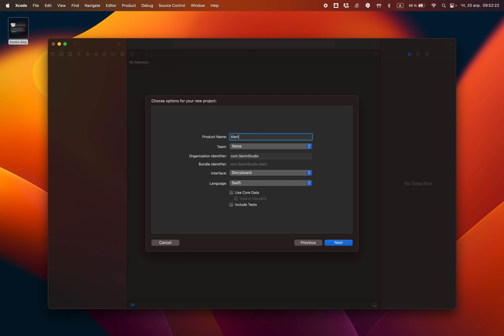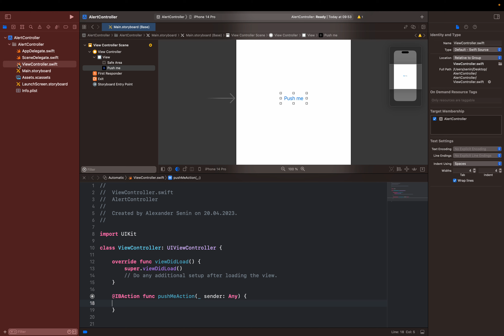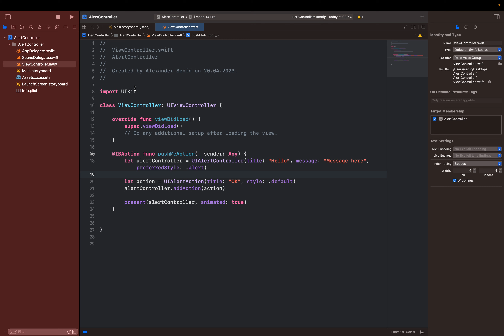UIKit Swift | UIAlertController: Создание всплывающих уведомлений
Получите онлайн-консультацию по iOS-программированию и улучшите свои навыки уже сегодня! Для этого напишите мне в телеграмм или по электронной почте:

В этом уроке мы будем изучать UIAlertController - класс, который позволяет создавать всплывающие уведомления и диалоговые окна в приложении. UIAlertController является мощным инструментом для взаимодействия с пользователем и отображения информационных сообщений, предупреждений или запросов действий.

В ходе этого урока мы углубимся в работу с UIAlertController и рассмотрим его основные возможности. Мы научимся создавать различные типы всплывающих уведомлений, добавлять кнопки и обработчики событий, а также настраивать внешний вид и стиль представления.